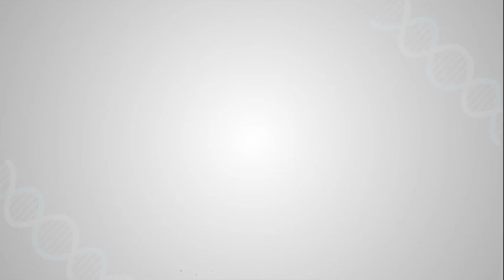My Bilateral Knee Replacement at Shalby Naroda was a Super Success!!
My name is Mrs. Daminiben Prajapati, I hail from Modasa, Sabarkantha. Six months ago I underwent my right Knee Replacement Surgery at Shalby Naroda and it was successful.

Later on, I was suffering from severe knee pain on my left knee but this time I was scared of surgery because of my heavyweight. Then I consulted Dr Sanjay Patel, Arthroplasty Surgeon at Shalby Hospitals, Naroda and he gave me confidence and I decided to go for knee surgery.

Dr.Sanjay did TKR surgery on my left knee and post-surgery, I can walk and climb stairs easily that too without any pain or discomfort. In my opinion, one should undergo knee replacement surgery without any fear as it is safe and successful.

Dr Sanjay Patel and team Shalby Naroda have done an excellent job. Thanks all.